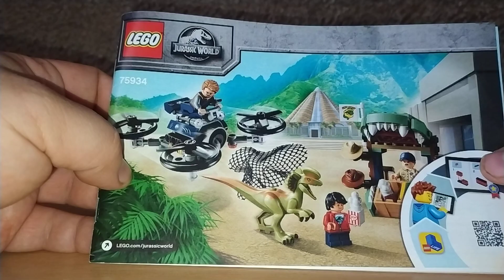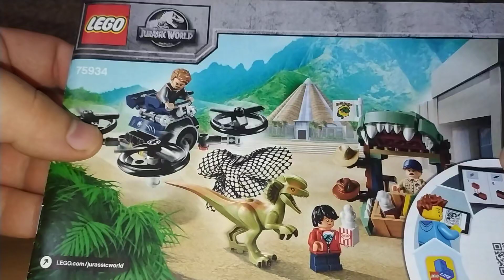Lego Jurassic World 75934 set bemutatás - Elszabadult Dilophosaurus